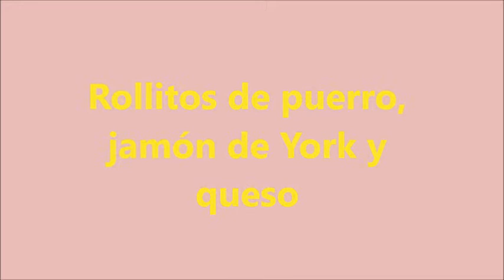Rollitos de puerro, jamón y queso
Seguimos jugando con las cosas de comer.